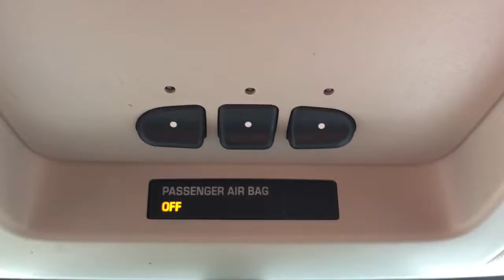2009 GMC Sierra 1500 Highland, Detroit, Ann Arbor, Pontiac, MI 21G3404C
Silver Birch Metallic Used 2009 GMC Sierra 1500 available in Highland, Michigan at LaFontaine Cadillac Buick GMC. Servicing the Detroit, Ann Arbor, Pontiac, MI area.
2009 GMC Sierra 1500 SLE - Stock#: 21G3404C - VIN#: 1GTEK29089E141235

* 2009 GMC  SIERRA  1500 SLE LOW MILES **4WD**brbrThis vehicle also includes Power Adjustable Pedal , Tow Features, Trailer Brake, Auto Headlights, Hitch, Traction Control, Power Outlet, Dual Zone Temperature Controls, and Power Driver SeatingbrbrWe use state-of-the-art software to price our vehicles to be the most competitive in the market. If you have found a better value, let us know about it. We would love the opportunity to keep giving the best values in the market. Be our guest at Lafontaine, home of the family deal: It's not just what you get, it's how you feel, and put us to work for you. Located at 4000 W. Highland Rd. Highland, MI, just off U.S. 23, Exit 67! NOTE: All Equipment Listed May Not Be Available..